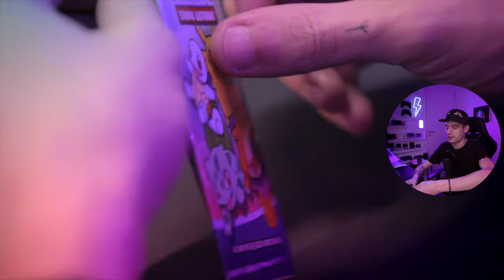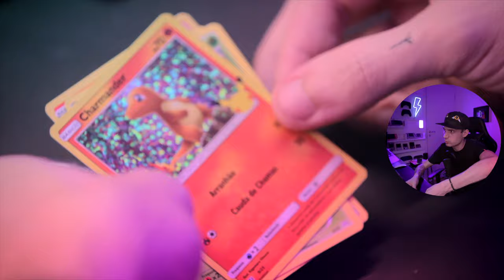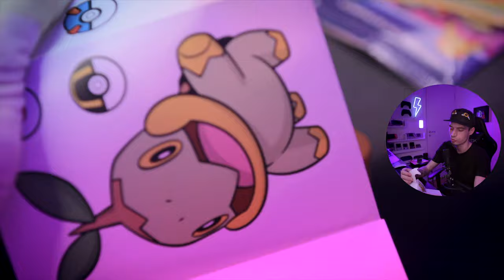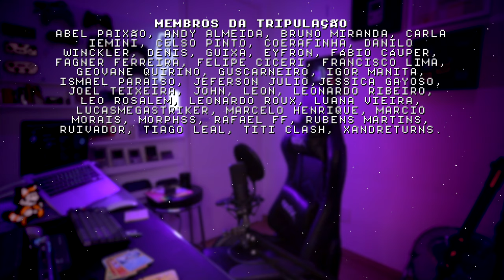meu v90 é PIKA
Meu Powkiddy v90 não custou 33 reais mas ele é PIKA! Customizei meu console portátil com o adesivo do McLancheFeliz desse mês de setembro.